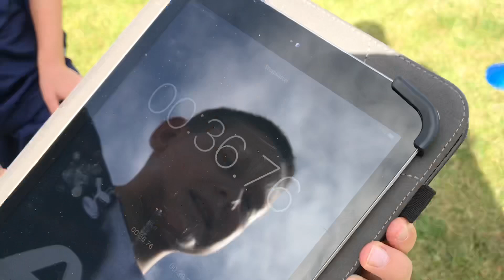Fitness / Skills / Speed Challenge - Henry v Billy v Luka | Who will won this football challenge ?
Who will win this circuit test of skills, fitness & speed ? It's Henry v Billy v Luka...

The boys go head to head to see who will complete the circuit in the fastest time - BUT there are time penalties for any errors, so it's about concentration too. They have to slalom in and out of the poles, jump the hurdles, go around the mannequins, have quick feet between the cones, then score in the target goal. Watch to the end to find out who wins.

EQUIPMENT:
Balls - Forza Training Balls
Ball bag - Forza 10 Football Carry Bag
Cones - Forza 50 Football Cones & Stand
Hurdles - Forza Speed/Agility Training Hurdles

THANKYOU:
Please press the 'LIKE' button if you enjoyed this video.